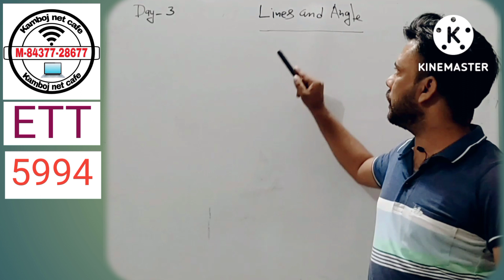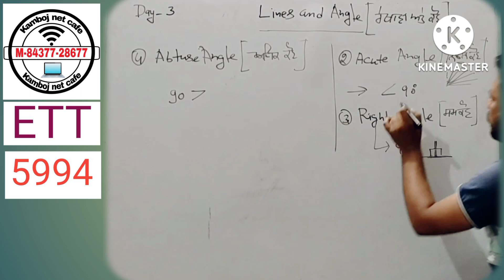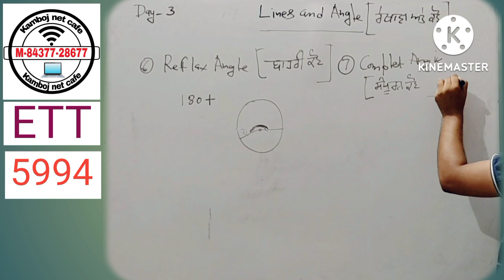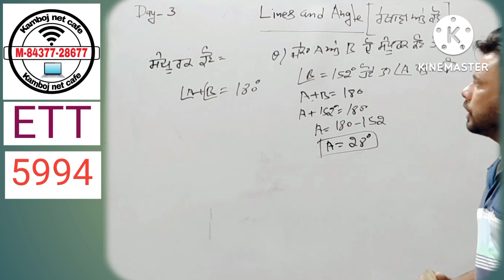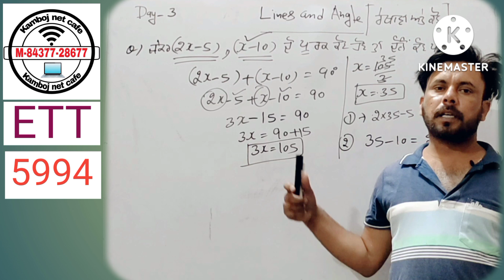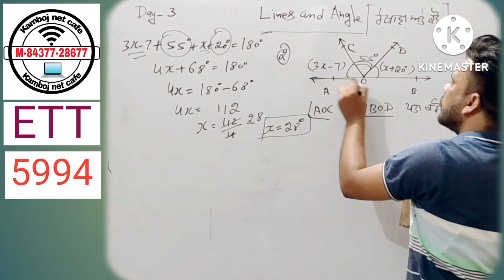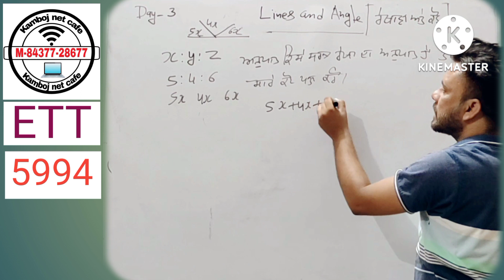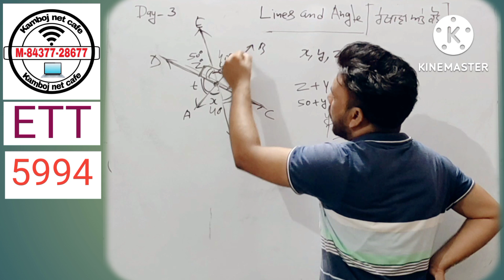Euclid's Geometry Day 3 for ETT 5994 ਪੰਜਾਬੀ ਭਾਸ਼ਾ ਵਿੱਚ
I'm on Instagram as @its_guri22_ji. Install the app to follow my photos and videos.